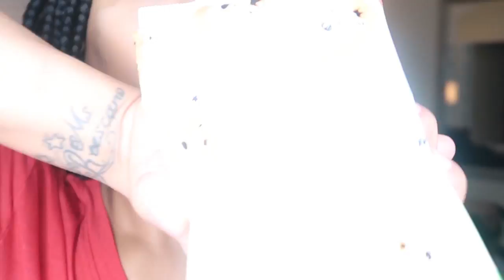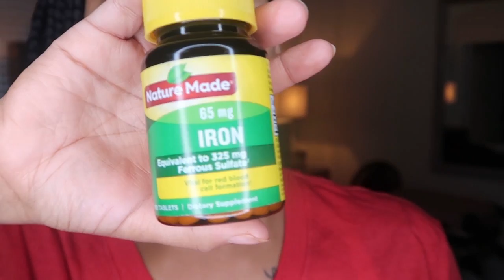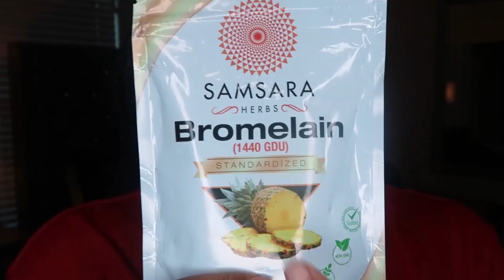BBL Journey | How To Reduce Swelling | UPDATED BBL Supply List NEEDS X DON'T NEED | MIA AESTHETICS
Welcome back! In today's video I help you guys reduce swelling, how to stop itchiness,  and  I update you dolls on the NEEDS and things you DON'T NEED for a BBL in 2020. The plan is to help you dolls SAVE A LOT of MONEY when buying things for a BBL. Dolls, a lot of things people create on a supply list are not needed, or not needed right away! Save yourself some money! I hope this video helps you ladies with your BBL. Comment any questions you guys have and let me know what video you want to see next.Ignore the fact that my makeup is hella off today! LMAO. It'll get better sis! I forgot to mention you do need foams and boards. However, my first video includes foams and boards.  Love you guys and I wish you much success and speedy recovery if you're undergoing surgery soon or have already had surgery.

Arnica Bruise Cream: